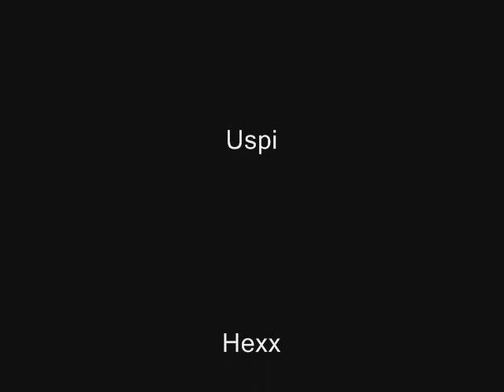Combined Forces:Thrallmar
3 guilds(Kralja Petra Garda,Run You Fools,The Silver Hand) raiding Thrallmar.
I probably mispelled something or someone's name but accidents happen.